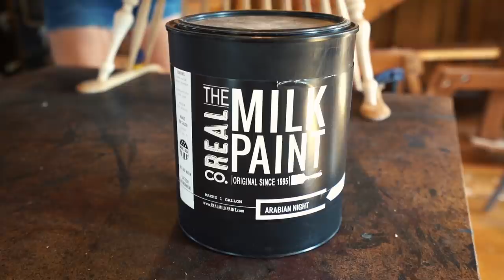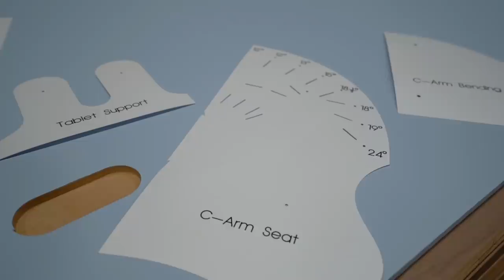A Unique Experience - Building An Heirloom